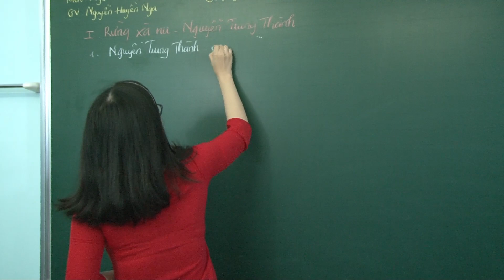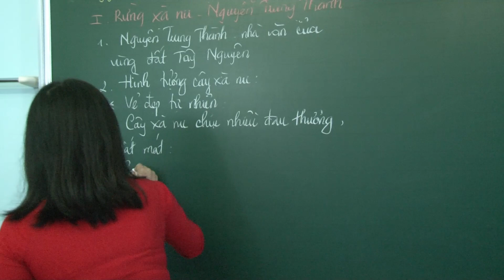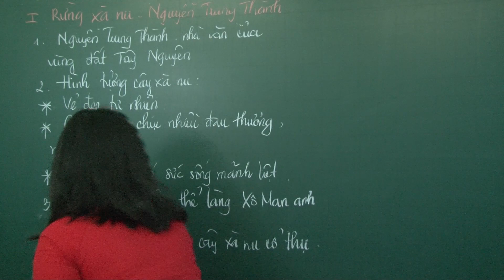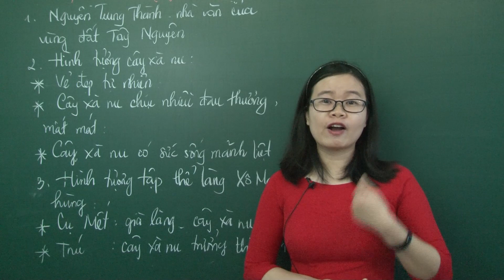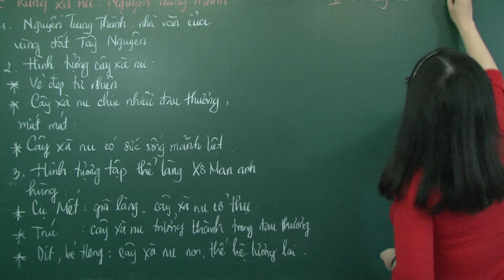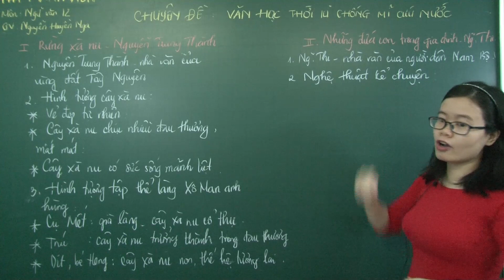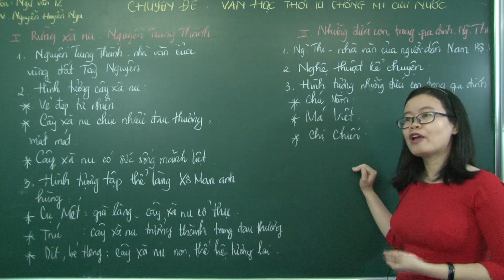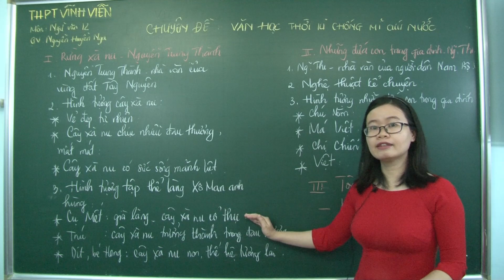văn lớp 12 - RỪNG XÀ NU và NHỮNG ĐỨA CON TRONG GIA ĐÌNH ( Tập 5)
THPT VĨNH VIỄN - Cô NGUYỄN HUYỀN NGA